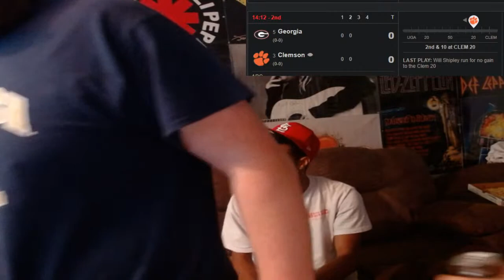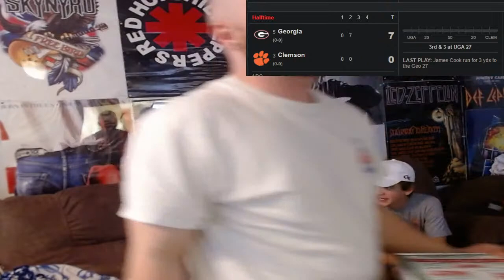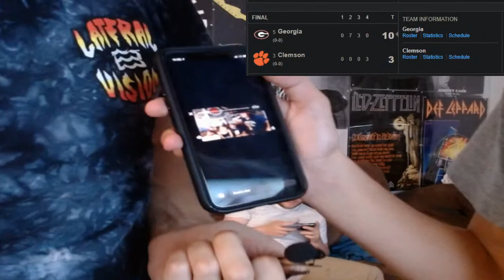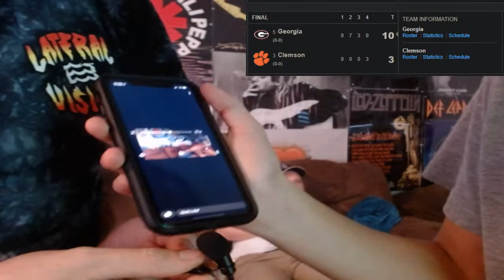Georgia Tech vs Northern Illinois and UGA vs Clemson